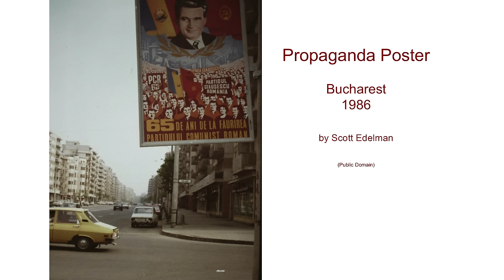Dracula and Multilingualism | Adriana Zoder | TEDxUTK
Whether in the workplace, among friends, or with your family, language opens doors. As a polyglot born in Transylvania, Adriana Zoder shares personal experiences, exploring how diverse language skills can connect cultures and enable opportunity.

Adriana Zoder is a polyglot who has made a living in three countries and four languages. Born in Romania, Adriana graduated from college in the USA, then lived in Sweden before returning to the US. Adriana has worked for nonprofit, educational foundations and in the corporate world. Since 2011, she has been writing a lifestyle column for The Mountain Press, Sevier County's daily newspaper. Adriana Zoder is the author of six books and has spoken at local homeschooling conferences about multilingualism and education. Adriana resides in Gatlinburg with her husband and their two children.